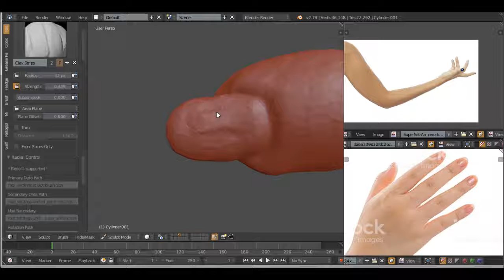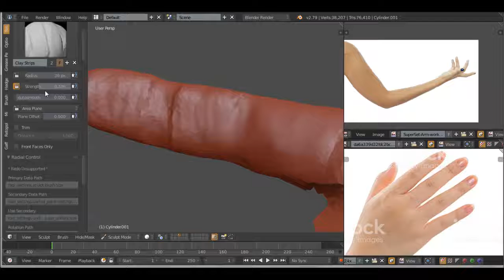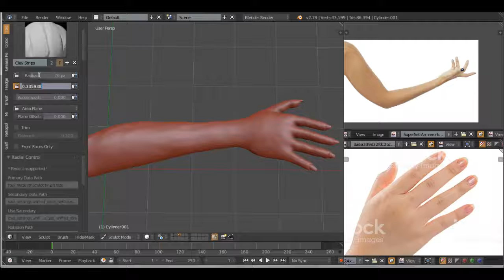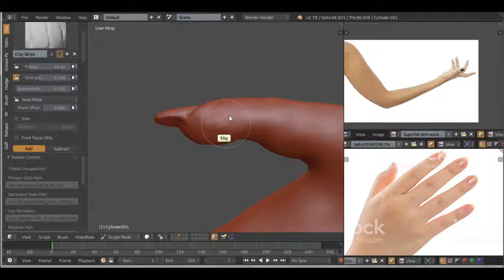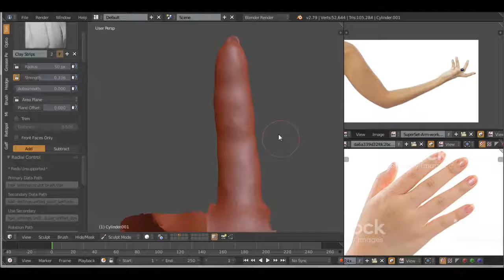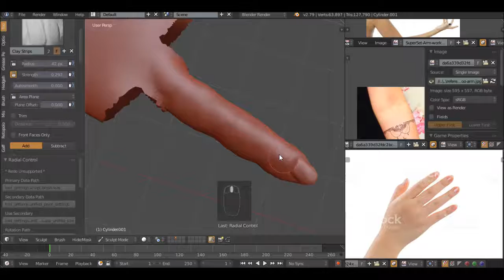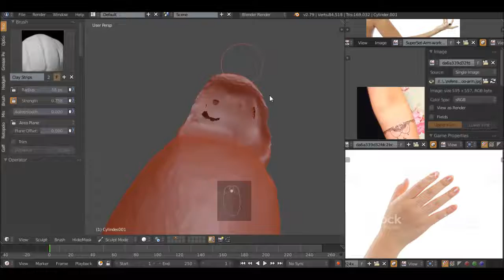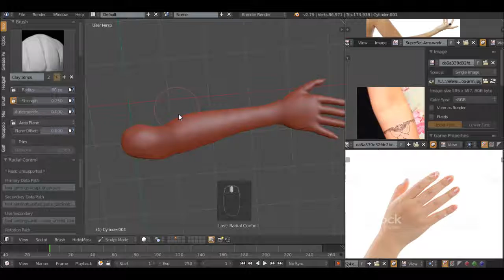#5 GAME CHARACTER SCULPTING A WOMAN ARM IN BLENDER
Weclome to fifth episode of a serie of videos showing the process of creating a human game character using Blender 2.79. This is the second part of the video where I show you how to create the game character arm.

Watch the recent video I made about ARNOLD SCHWARZENNEGER sculpting in Blender

If you want to support me go to my tipeee